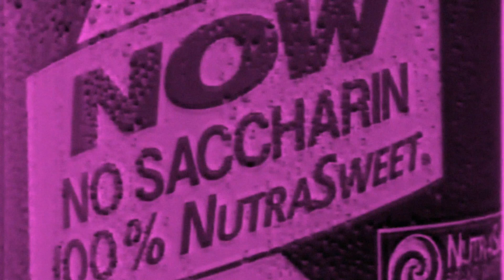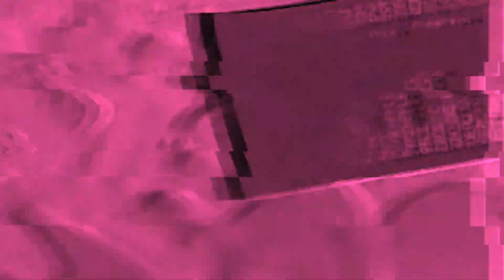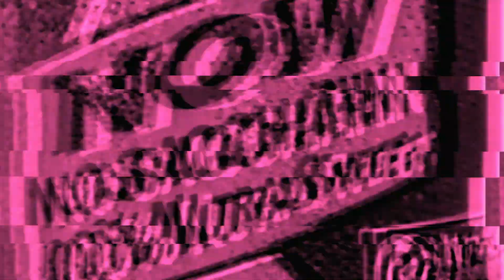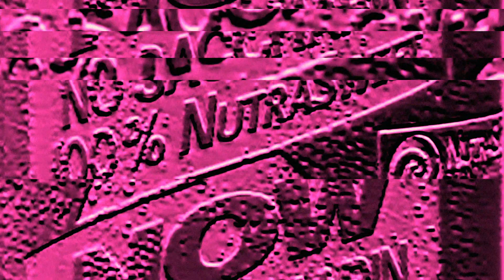riko - Injuction [CEP004]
Artist: riko
Title: 8-Bit Cabinet
Label: CEP Records
Catalogue: CEP004
Format: 12” Vinyl, digital
Genre: Electronic
Style
Release date: April 6th, 2021

Mastering: Ahmet Sisman

Tracklist:
A1. Injuction
A2. B57 Power
B1. Torrid Reaction
B2. Sergio

C1. Korsika Dojo 99
C2. 8-Bit Cabinet
D1. Vobis
D2. Piano Roll